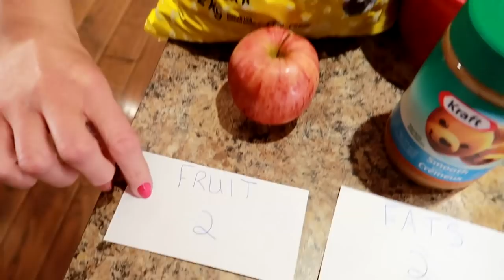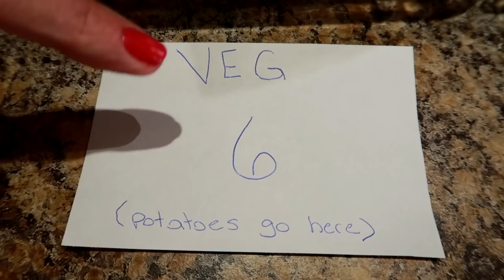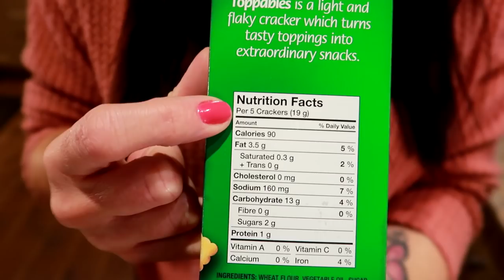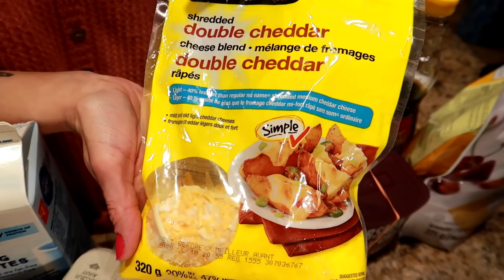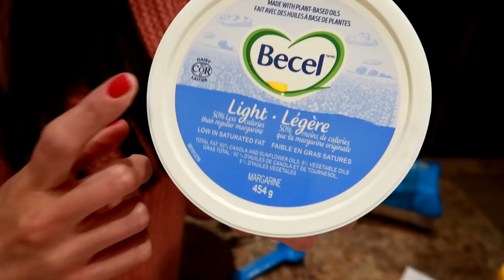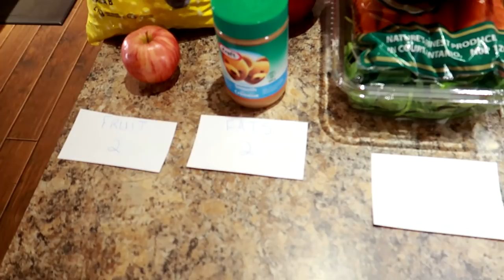How I Lost 50 Pounds In 3 Months (MY EXACT PORTIONS & MEAL PLAN)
This exact portion control meal plan is exactly what I ate to lose 50 pounds in 3 months.  Below is a sample full day of eating.

These are my serving sizes.
Veggies 6 servings
Fats 2
Carbs 6
Protein 2-3
Fruit 2
Dairy 1-2
Extras 3-4

Breakfast: 1/2 cup oatmeal, 1tbs peanut butter, 1/2 cup yogurt, 1/2 cup berries
Snack: 1 small apple, 1/4 cup of nuts
Lunch: ham sandwich, 2 cups salad, 1 tbs light dressing
Snack: 1 serving crackers, 1 oz light cheese, 1 cup veg sticks, 1tbs light dip
Dinner: 3oz chicken, 1 cup stir fry veggies, 1tbs low sodium soy sauce, 1 cup rice